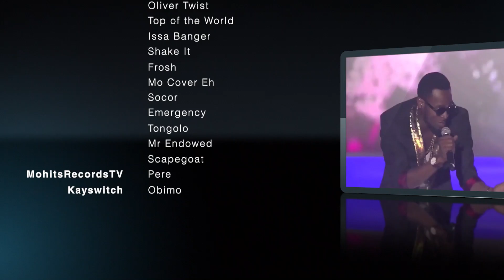Scapegoat - The Story of Oladapo ‘D’Banj’ Oyebanjo | Part 1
D’banj was born on June 9, 1980, to a military dad and was expected to become a military man.
But the death of his elder brother, Femi Oyebanjo changed his life drastically. At 13, he picked up his late brother’s harmonica and began to teach himself to play.

This is the story of one of the most notable African artistes of our time.